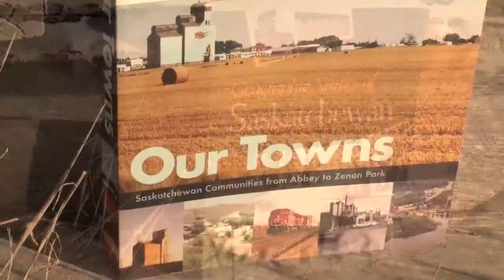Pasqua, Saskatchewan; summer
East of Moose Jaw 12 k, Pasqua monitors the junction of the Soo Line with the CPR main.